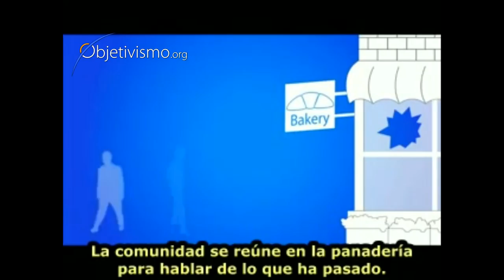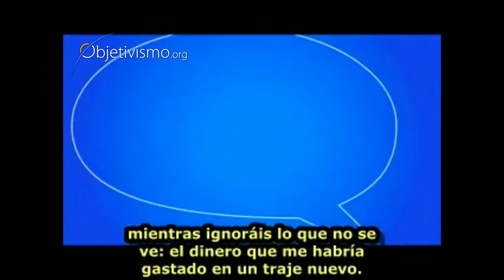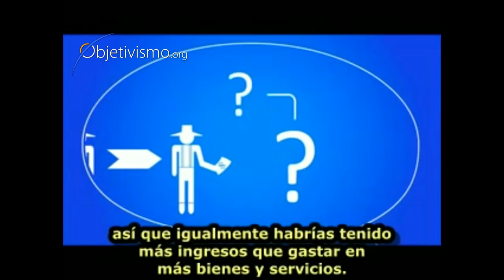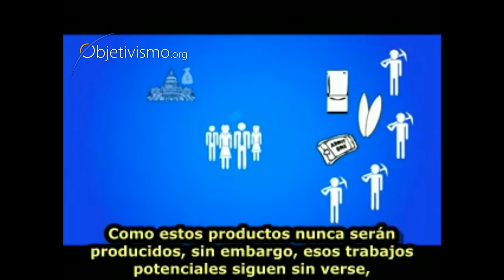La Falacia de la Ventana Rota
Uno de los mitos que afectan nuestra vida económica, desenmascarado.

Recuérdalo cada vez que oigas hablar al gobierno de estimular, subsidiar, mejorar o arreglar algo (como "crear" empleo), o cuando intente convencerte de que a todos (a los que producimos, no a los gamberros) nos toca poner de nuestra parte -- o sea, ser sacrificados -- por el "bien común".

Quien quiera aún más concretización en el mundo actual, puede mirarlo así:
"ventana que arreglar" = "carreteras que construir", "pobres que alimentar", "parados que emplear", "consumidores que proteger (del tabaco en restaurantes)", "importadores que defender (de competidores externos)", etc., etc., etc.

Todos esos gastos son *forzados* -- o por el gamberro de turno (actividad ilegal) o por el gobierno de turno (actividad legal) -- y tienen el mismo resultado: redireccionar ciertos recursos productivos a fines diferentes de los fines escogidos libremente por quienes producen y comercian intercambiando valor por valor, creando así desajustes en la economía. He ahí la causa de nuestra crisis actual.

"Una economía libre no provoca crisis. Todas las recesiones son causadas por la interferencia del gobierno, y la cura que siempre nos ofrecen ... es tomar más de los mismos venenos que causaron los desastres". -- Ayn Rand

Por qué lo permitimos es otra historia.